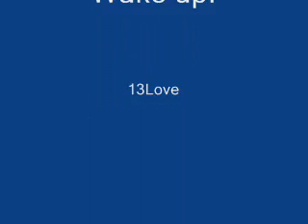The Simpsons Reptilian Symbolism